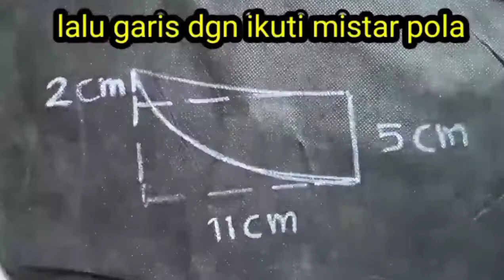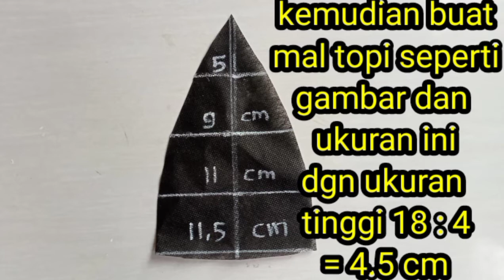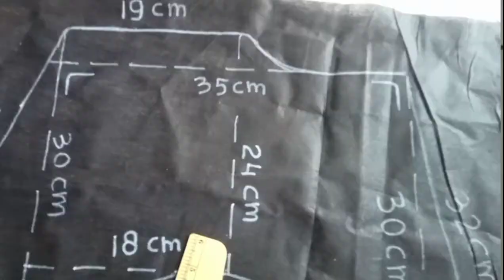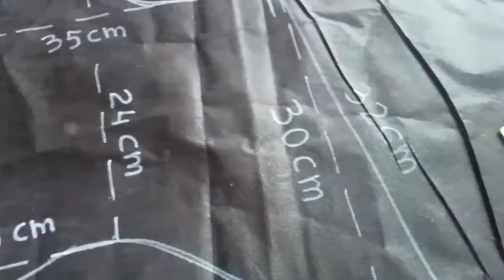CARA SIMPEL BUAT SEBO / TOPI LAS VIDEO 1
cara membuat pola dan menjahit topi LAS /SEBO